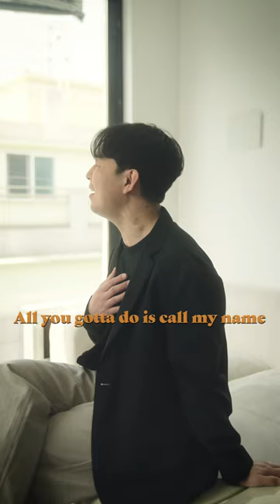PJ Morton - On My Way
Director of Photography @__dwywd__